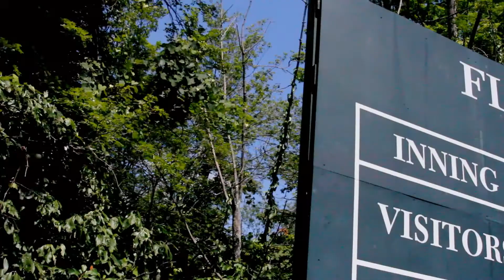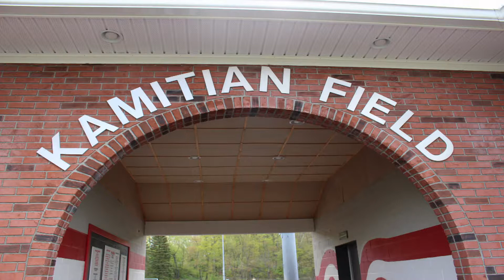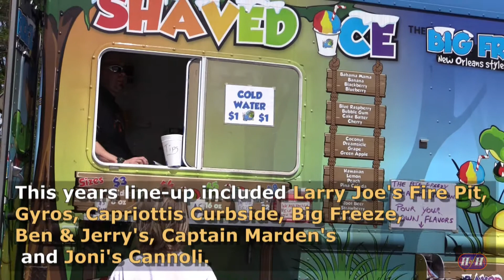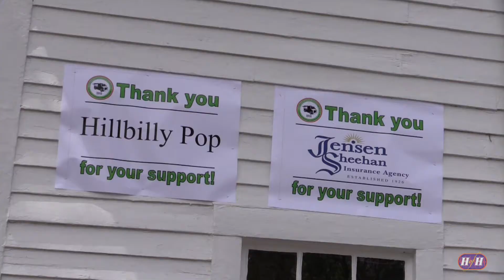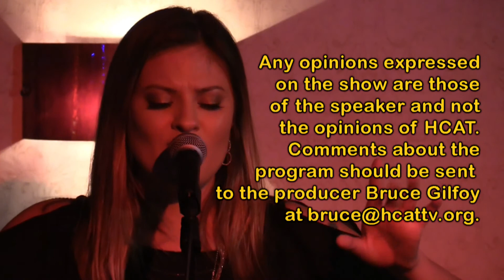HOH05117 SEQ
Heartbeat of Holliston 5/11/2017, Guests - Mark Frank from Parks & Rec., Deb Moore from Holliston In Bloom. Segments - The Food Truck Festival, John Tracy at Jasper Hill Cafe & Bistro and Who R U with Jeff Ritter.